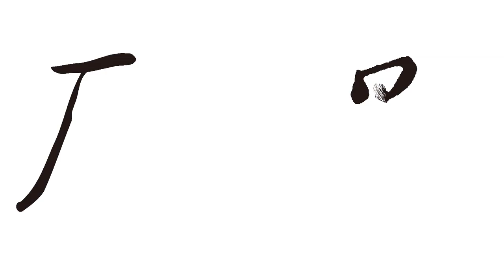鼻咽癌轉舌癌案例